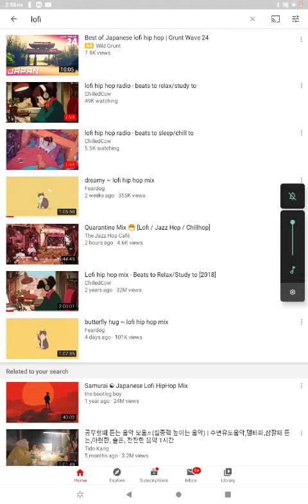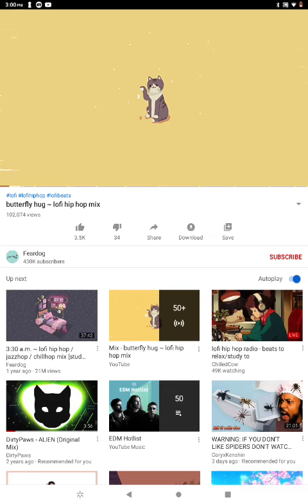DONKEY DISSTRACK (I HATE YOU)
It's a joke lel